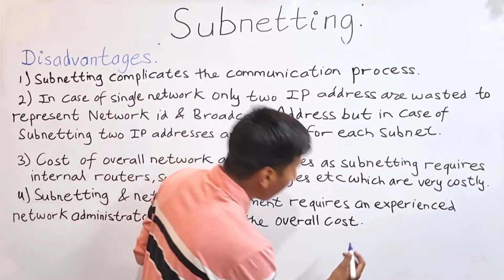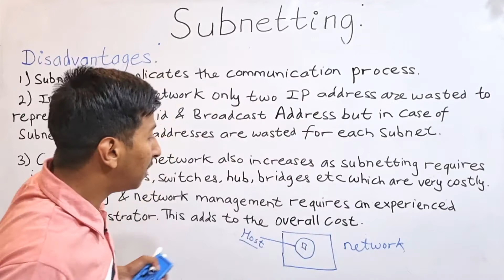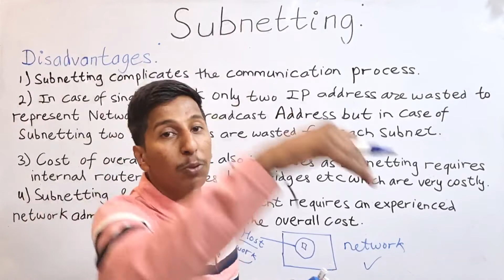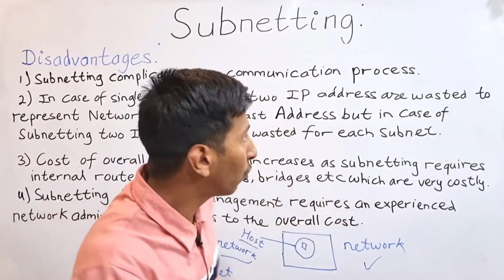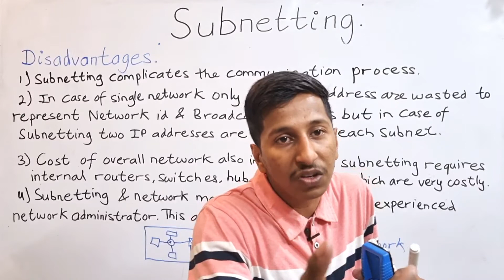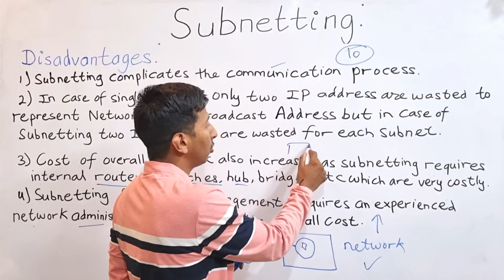SUBNETTING in Computer Network | Drawbacks of Subnetting | Disadvantages of Subnetting in Hindi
Subnetting:
The process of dividing a big network to many smaller subnet is called as subnetting.

Drawbacks of Subnetting are as follows:
or
Disadvantages of Subnetting:

1. Subnetting complicates the communication process. Instead of 3 step procedure, now it becomes four steps procedure.
2. In case of single network, only two IP addresses are wasted to represent network ID and Broadcast Address but in
the case of subnetting two IP addresses wasted for each subnet.
3. Cost of overall network also increases. Subnetting requires internal routers, switches, Hub, Bridges etc. which are
very costly.
4. Subnetting and network management require an experienced network and administrator. This adds to the overall cost as well.

Please like this video and subscribe to my channel if you guyies have got any doubt you can ask them in comment section down below or you can send me it on my social media handles or you can also mail me.